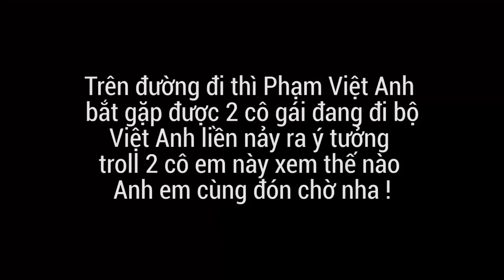Phạm Việt Anh Thử Lòng 2 Em Hot Girl Hám Của Mê Trai Và Cái Kết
Giao lưu kết nối với các thành viên Việt Anh - Dương Ka - Thắng Cá Chép
© Bản quyền thuộc về Việt Anh Entertainment
 © Copyright by Dương Ka ☞ Do not Reup